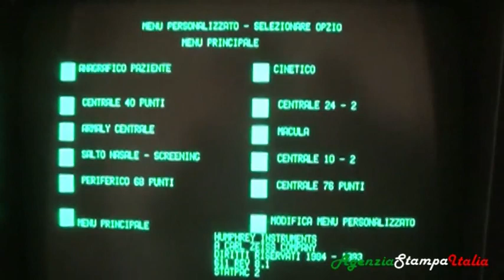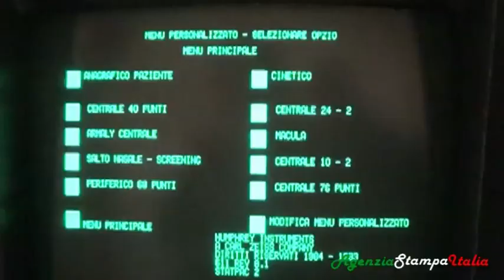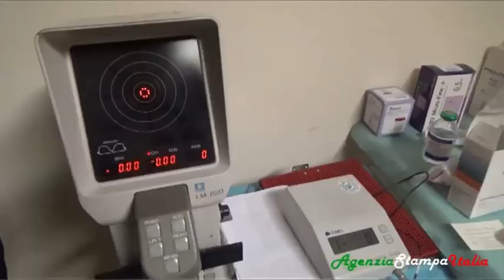Intervista al dott. Carmine Ciccarini. medico oculista